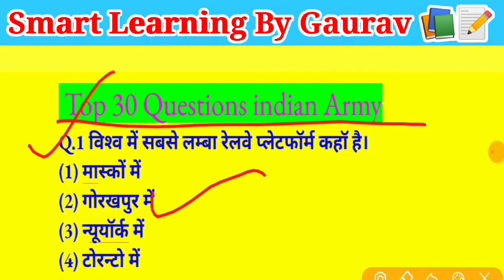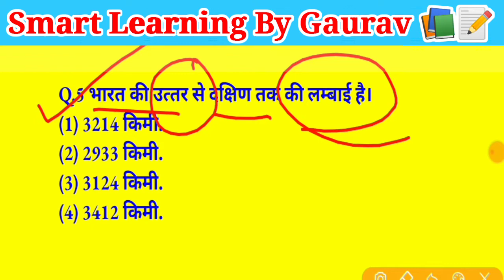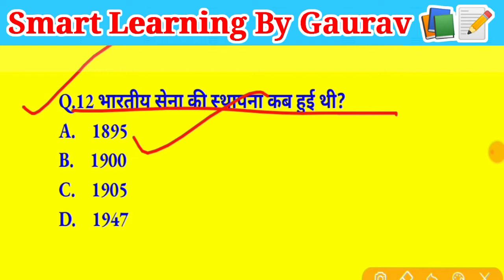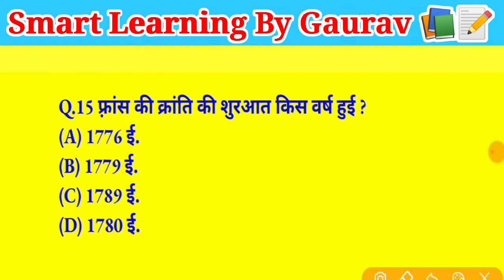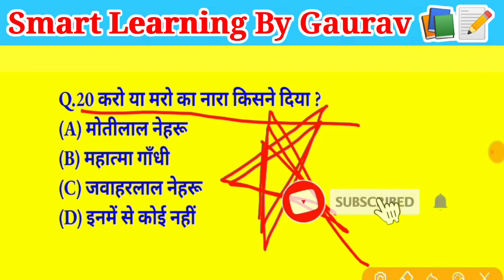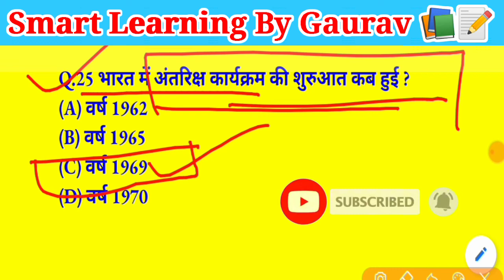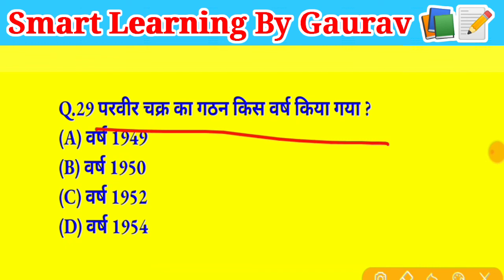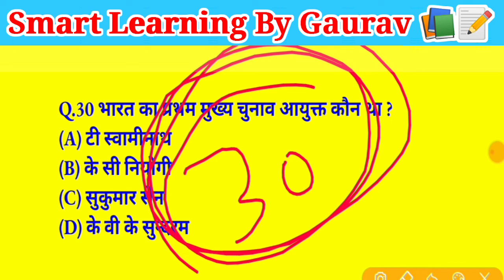Army important question || GK& GS live class 08:30 || 1 नवंबर 2020 महत्वपूर्ण प्रश्न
Profit and Lose👇👇📝
हानि और लाभ प्रतिशत Link❤️
Part 1

राम सिंह यादव important question ⬇️⬇️📝

 Smart_learning_by_Gaurav_sir_Study 🙏🙏🙏🙏🙏🙏🇮🇳🇮🇳🇮🇳🇮🇳🇮🇳

smart learning live class Army

Army gd pepar
Alwari Aro Gd pepar
Bhopal Aro pepar
Army GD paper Hindi
science question
Army question
Army Math trick se
Army GD
technical question
treatment exam
Army_clerk question paper
Army Bro gd pepar
Army TDN paper